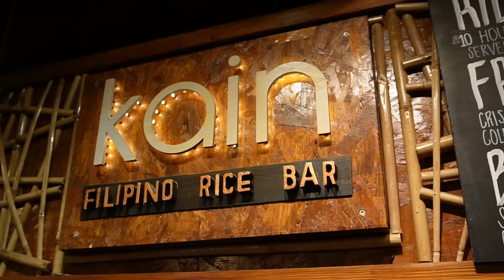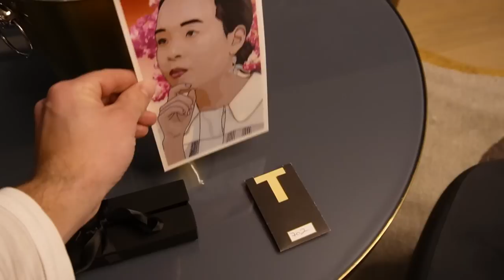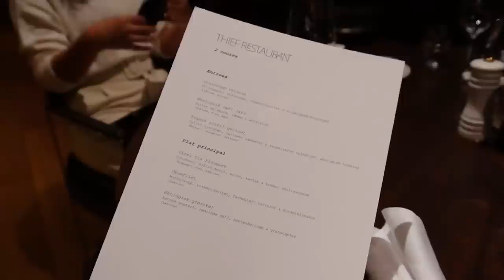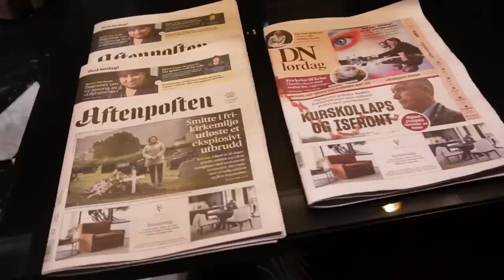THIS is one of OSLO'S most LUXURIOUS SPA Hotels! - The Thief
Welcome to Oslo, the Capital of Norway! I am so happy to show you around in Oslo in this video blog and to showcase one of oslos most luxurious hotels. The Thief Oslo located on Tjuvholmen is the perfect luxurious weekend stay when you want to be secluded yet close to the action. We showcase the Thief Spa, The Thief Restaurant, The Thief Suite and surrounding Oslo activities. Enjoy the video!

Produced by: Martin Solhaugen
Filmed by: Martin Solhaugen, Avelovinit & Whatthechic
Edited by: Martin Solhaugen